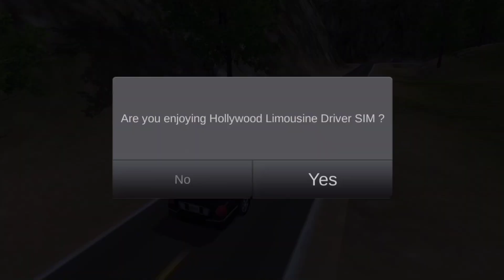Car Simulator 2 - Hollywood Limousine Driver Sim - Driving Simulators | Android ios Gameplay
GAME INFO: